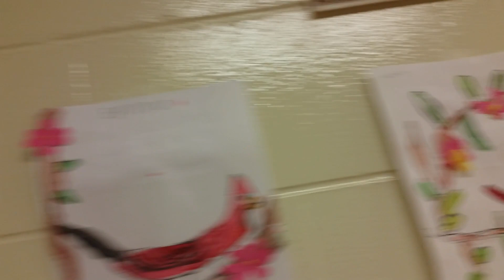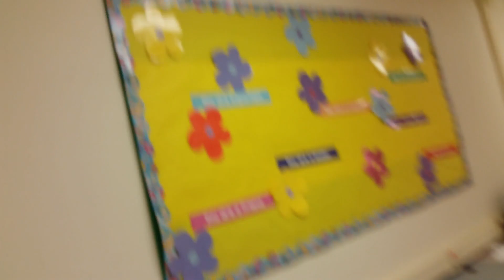Work hallway cardinal pics